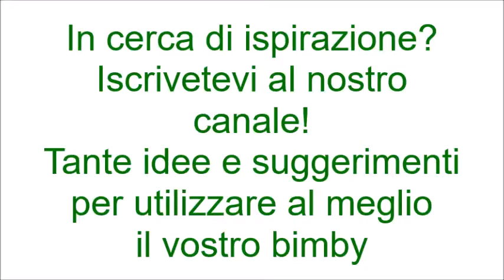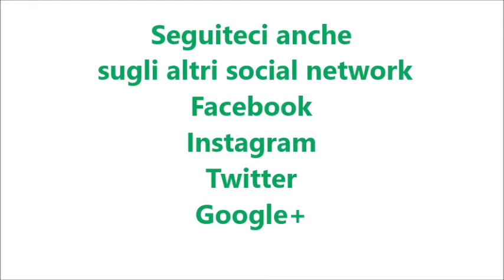Calamari con piselli per bimby TM6 TM5 TM31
Ingredienti:
600 g di calamari tagliati a pezzetti
350 g di piselli
250 g di salsa di pomodoro
60 g di vino bianco
50 g di olio
1 cucchiaino di sale
1 peperoncino piccolo piccante
1 spicchio d’aglio
prezzemolo q.b.